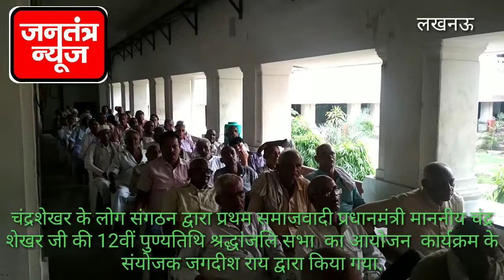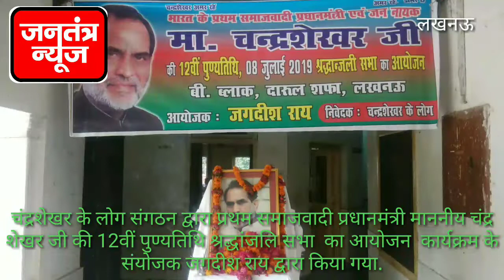चंद्रशेखर के लोग संगठन द्वारा प्रधानमंत्री माननीय चंद्रशेखर जी की 12 वीं पुण्यतिथि मनाई गई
चंद्रशेखर के लोग संगठन द्वारा जगदीश राय संयोजक नए प्रधानमंत्री वाह जननायक माननीय चंद्रशेखर जी की 12 वीं पुण्यतिथि दारुल सभा बी ब्लॉक लखनऊ में श्रद्धांजलि सभा का आयोजन किया गया कार्यक्रम के मुख्य अतिथि भाजपा विधायक सुरेंद्र सिंह ने कहा कि देश में गरीबी अशिक्षा बेरोजगारी और भुखमरी ने गंभीर रूप धारण कर लिया है सांप्रदायिकता ने देश को संकट में डाल दिया है ऐसे समय में सब को एकजुट होकर चंद्रिका जी के बताए हुए रास्ते पर चलकर समस्या का सामना होगा जी हमेशा समस्या का हल निकालने में विश्वास रखते थे कार्यक्रम के आयोजक जगदीश राय ने कहा कि मौजूदा समय में चंद्रशेखर जैसे निर्भीक नेतृत्व की जरूरत है सच्चे समाजवादी होने के कारण उन्हें आलोचना बर्दाश्त करने की क्षमता थी उनसे नई पीढ़ी को समाजवाद की दिशा में चलने की बिना मिलती है चंद्रशेखर जी को सत्ता की राजनीति कभी लोहानी 5a कभी भी किसी के आगे नहीं झुके उनको राजनीति से ज्यादा देश की भावी पीढ़ी की चिंता रहती थी जिस दौर से गुजर रहा है ऐसे में जैसे राष्ट्रीय नेताओं की जरूरत है जो क्षेत्रवाद और जातीयता से ऊपर उठकर देश की अगली पीढ़ी का भविष्य संवारने के लिए अलख जगा सके।